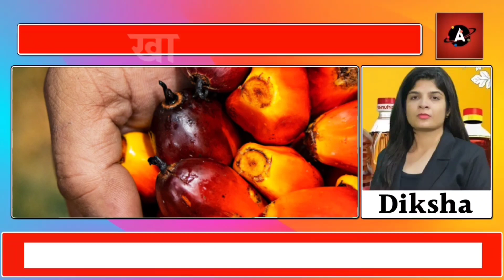खाद्य तेलों की खबर। दीक्षा द्वारा।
गेहूं के भावों पर सरकार की कड़ी नज़र। सरकार नहीं बढ़ने दे रही गेहूं के भाव।

भारत  ब्रांड चना की दाल ₹60 प्रति किलो पर होगी उपलब्ध, कर्नल अजय की विशेष रिपोर्ट।